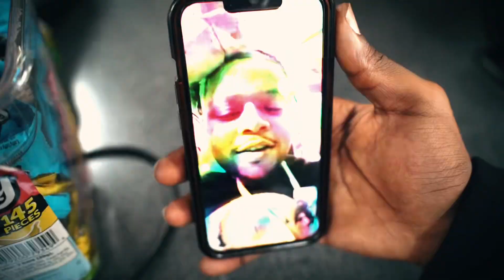Young Strap - Greedy(Official Music Video)(ShotBy. STKMEDIA)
Artist: Young Strap

Title: Greedy

Videographer: STKMEDIA